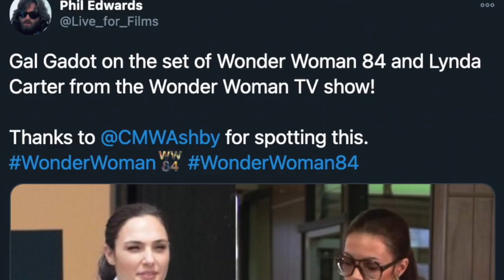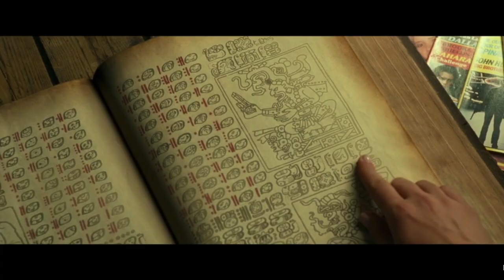WONDER WOMAN 1984 Easter Eggs And DC Comics References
We're breaking down the biggest DC Comics Easter Eggs and references in Wonder Woman 1984 with MAJOR SPOILERS, from what's up with the Dreamstone, to parallels with Superman II, to that end credits scene.

Got an Easter Egg we missed, or thoughts on WONDER WOMAN 1984?

Starring Gal Gadot, Chris Pine, Pedro Pascal and Kristen Wiig, WW1984 is now in theaters and on HBO Max, directed by Patty Jenkins.